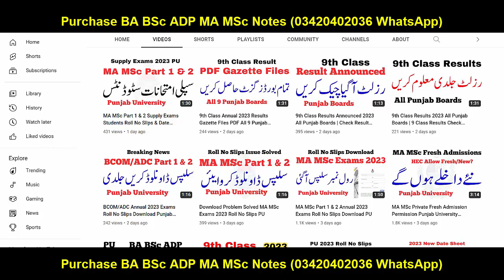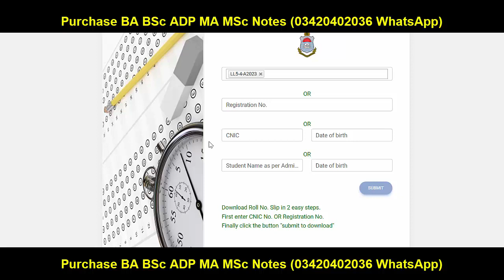LLB 3 & 5 Years Exams 2023 Roll No Slips Upload Punjab University | LLB Roll No Slips PU 2023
8th 5th
FA FSC ICS I.COM
11th 12th